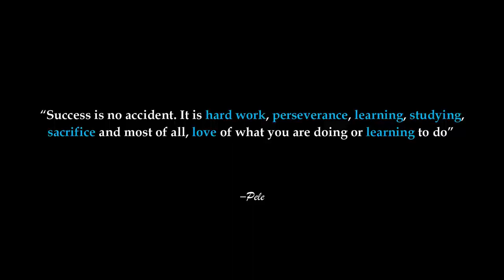LUXURY LIFE OF BILLIONAIRES $$$ / Rich lifestyle of billionaires / visualization / motivation 113